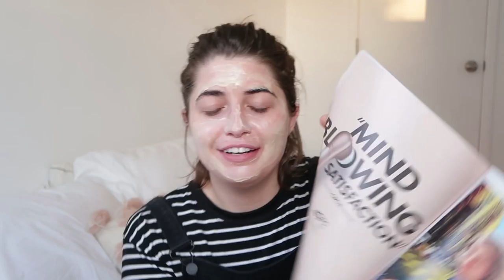Doing a Face Mask & Reading Cosmo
Back with another ep. of Joanna Reads Cosmo, this time while doing a face mask.

Use my Uber code for free rides - "joannas787ue"
Use my Postmates code for $100 in free delivery - "PQZ7H" Use my UberEats code for $15 off - "eats-joannas787ue"